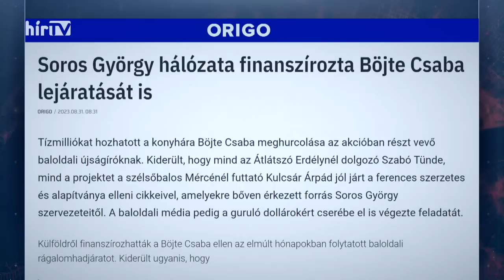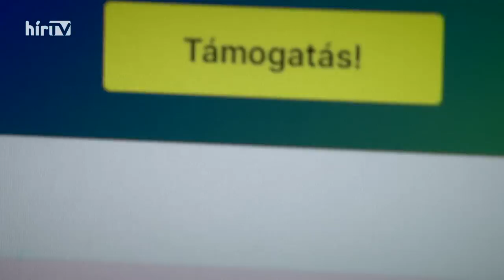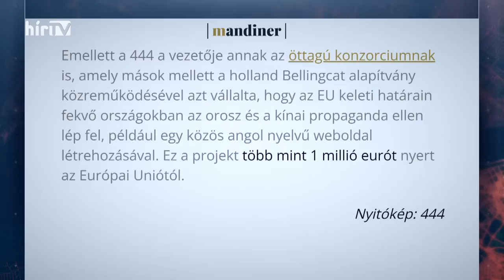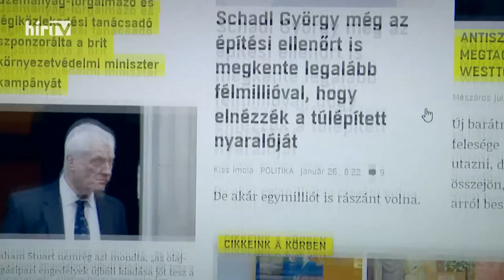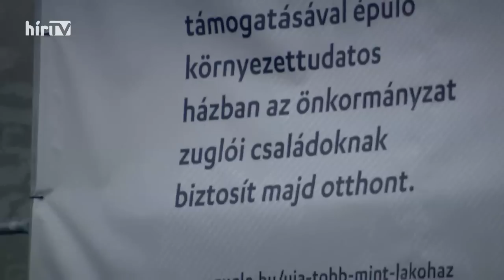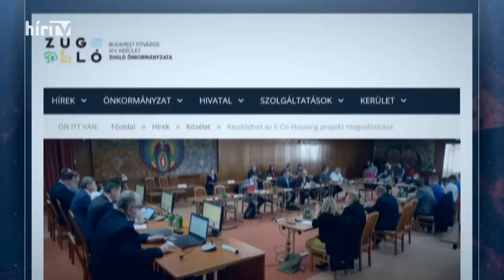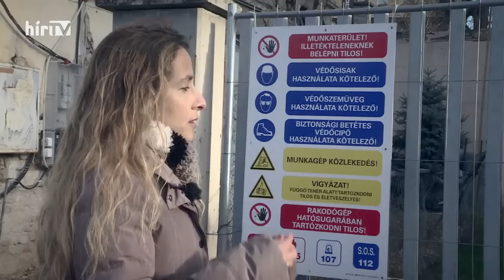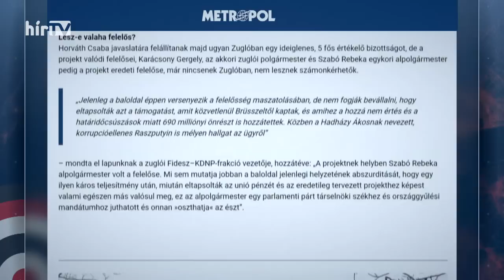Célpont (2023-09-10)- HÍR TV